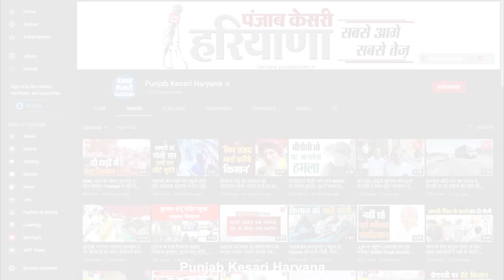पंचतत्व में विलीन हुईं पूर्व मंत्री डॉ. कमला वर्मा, BJP नेताओं ने नम आंखों से दी विदाई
पंचतत्व में विलीन हुईं पूर्व मंत्री डॉ. कमला वर्मा
यमुनानगर में कमला वर्मा की दी गई अंतिम विदाई
ओपी धनखड़, कंवरपाल गुज्जर सहिक कई नेता पहुंचे